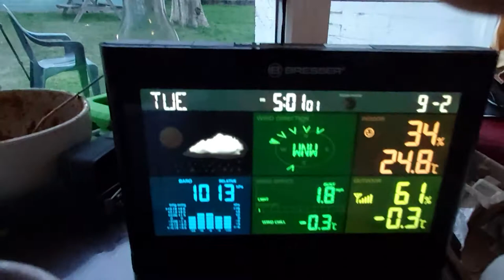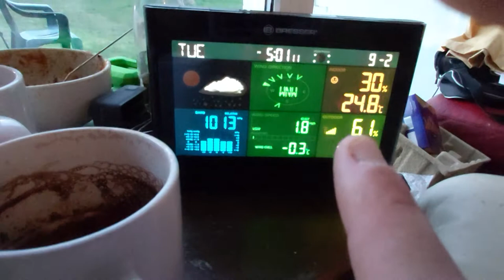Bresser 5 in 1 weather Centre weather station in 2021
it if you could help me out by supporting me on this YouTube channel, please.